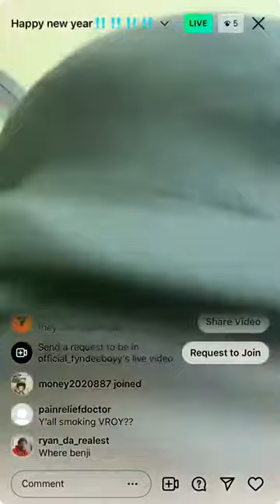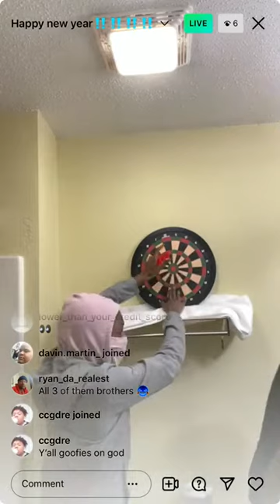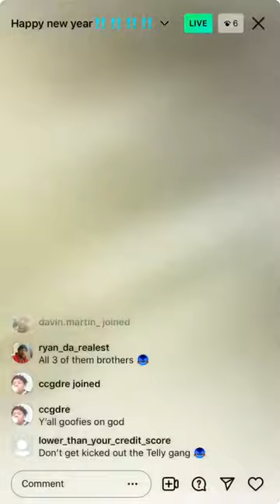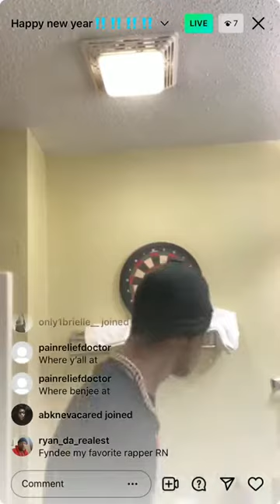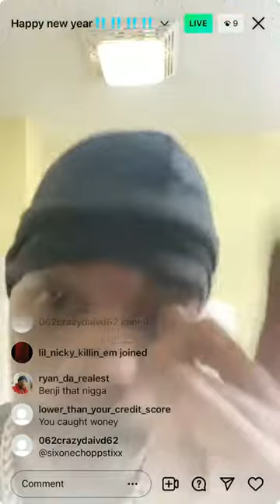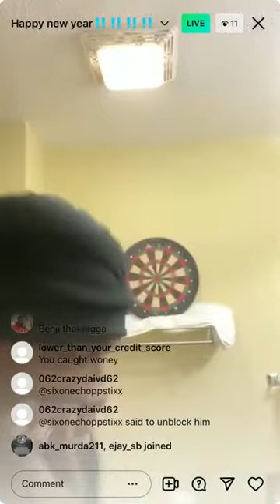Fyndee Boy Went Live Tweaking With His Shorty Then This Happens